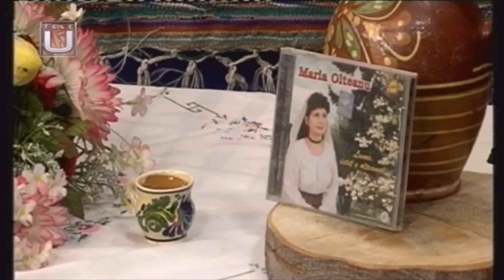Maria Olteanu - Te rog Doamne să ne spui !!!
Canal youtube @ Lazarescu Florian
Din Arhiva Tele U Craiova . Realizator Carmina Alina Vlad.